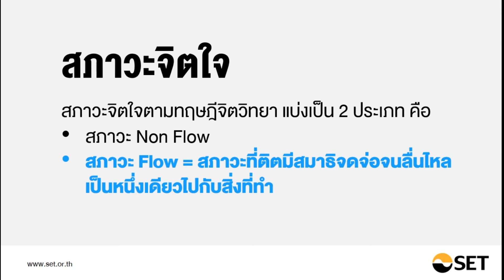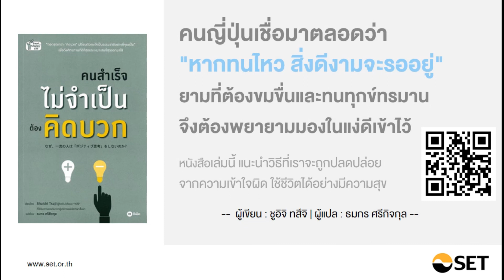คนสำเร็จไม่จำเป็นต้องคิดบวก - หนังสือน่าอ่านจากห้องสมุดมารวย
ชื่อเรื่อง : คนสำเร็จไม่จำเป็นต้องคิดบวก
เขียนโดย : ชูอิจิ ทสึจิ
แปลโดย : ธมกร ศรีกิจกุล

ความคิดบวกนั้นมีข้อจำกัดในตัวเอง
ในความเป็นจริง คนที่ประสบความสำเร็จในชีวิต
เขาใช้ความคิดแบบที่ไม่ต้องคิดบวกต่างหาก

ลองเปลี่ยนตัวเองใหม่ให้เป็นธรรมชาติอย่างที่คุณเป็น
คุณก็จะสามารถดึงศักยภาพที่ดีที่สุดและเหมาะสมที่สุดออกมาได้
ซึ่งภายในหนังสือเล่มนี้มีคำแนะนำมากมาย...